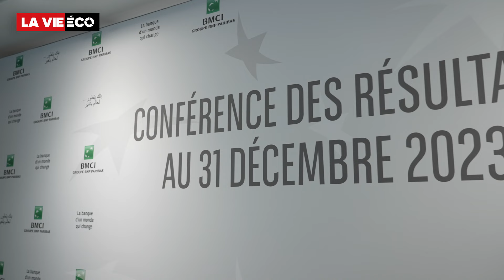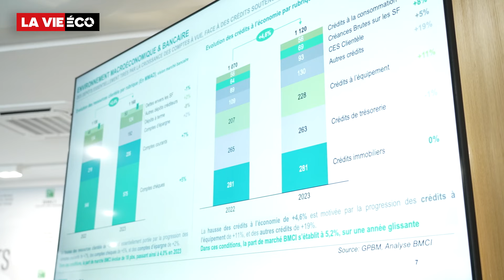BMCI : 2023, une année de rupture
Le groupe bancaire affiche des performances commerciales solides en 2023, qui tranchent avec celles des années précédentes. En parallèle, les efforts de maîtrise des frais de gestion commencent à porter leurs fruits. Le point avec Hicham Seffa, président du directoire de la banque.